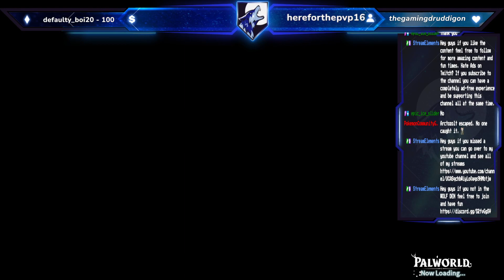learning how to play palworld